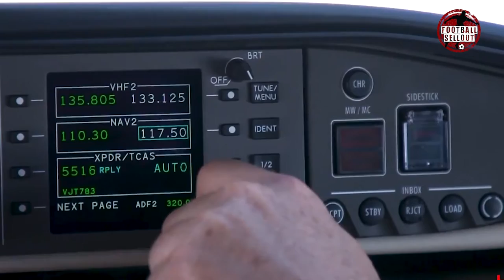Messi ● Journey of the GOAT ● Grandoli - Newell's Old Boys - Barcelona - Paris Saint Germain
Lionel Messi, in full Lionel Andrés Messi, also called Leo Messi, (born June 24, 1987, Rosario, Argentina)

Messi started playing football as a boy (Grandoli) and in 1995 joined the youth team of Newell’s Old Boys (a Rosario-based top-division football club).

At age 13 Messi and his family relocated to Barcelona, and he began playing for FC Barcelona’s under-14 team. Leo Messi is leaving FC Barcelona after 17 extraordinary years, winning 35 major titles and setting an immeasurable number of individual records. He was forced to leave after financial issues didn't let the two parties settle on an agreement, thus drawing an end to an illustrious club career.

On 10 August 2021, Messi joined French club Paris Saint-Germain and the journey of the GOAT continue.